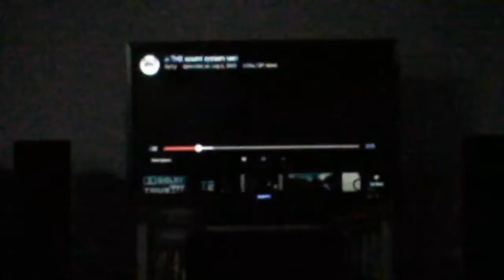THX Logo (2002)